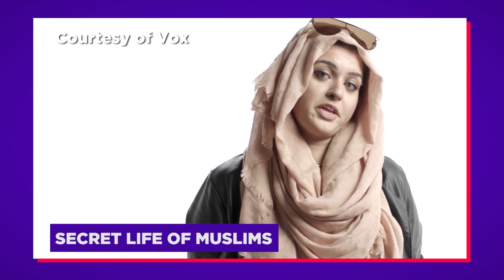Muslim Comedian Omar Regan Explains Humor from an Islamic Perspective | The Zoo